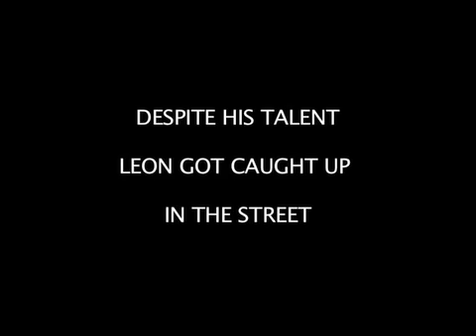THE MAN WHO OUTBOXED MICHAEL SPINKS (LEON "CAT" TAYLOR)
The Leon Taylor Story